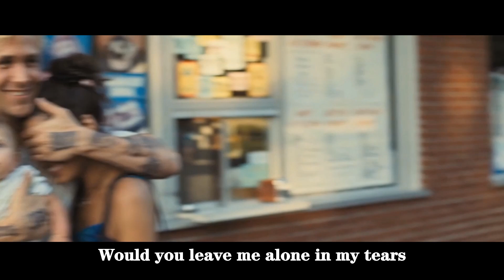Please Stay【末路車神 電影主題曲】Westlife | 動態歌詞 Lyrics | MV畫面【末路車神 The Place Beyond the Pines】電影